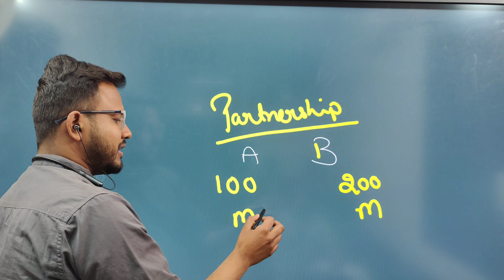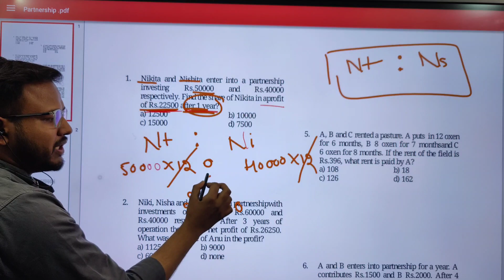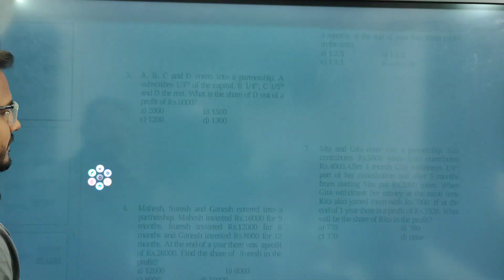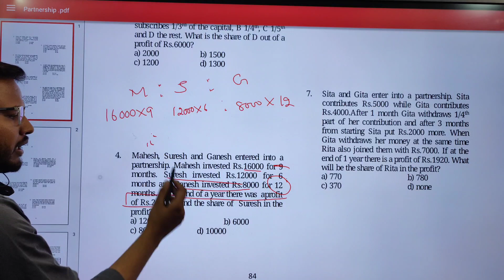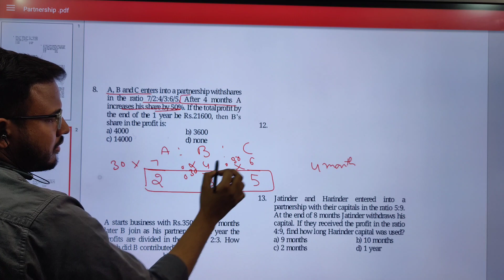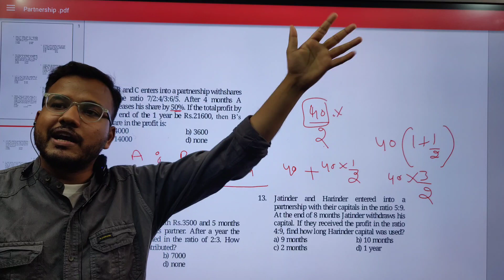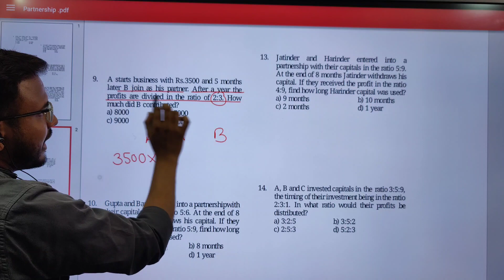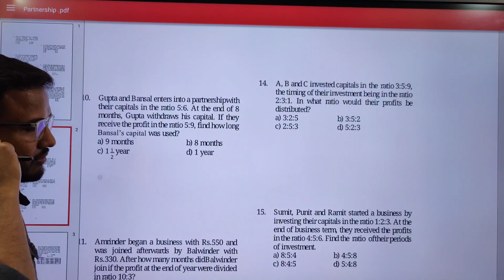Partnership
ਯਾਦ ਕਰਨ ਦੇ ਅਸਾਨ ਤਰੀਕ਼ੇ

Our app

For iPhone

Go to Classplus

Use code PZZPV

To Get

To The Point / Upto Date

Same Pattern - Same level Test Series